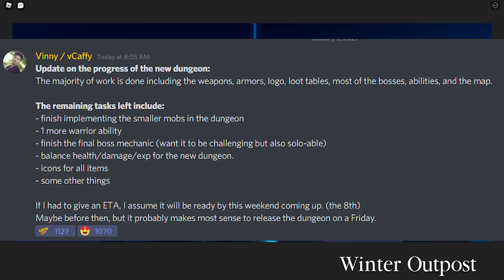The New AQUATIC Dungeon In Dungeon Quest Is COMING SOON *CONFIRMED!!* (Roblox)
Today we go over The New AQUATIC Dungeon In Roblox Dungeon Quest Is COMING SOON *CONFIRMED!!* (Roblox) If you liked this video be sure to give it a thumbs up 👍 and feel free to subscribe if you are new!

💘 JBL Quantum Ambassador!! 💘
Using: JBL Quantum 400 (headphones)